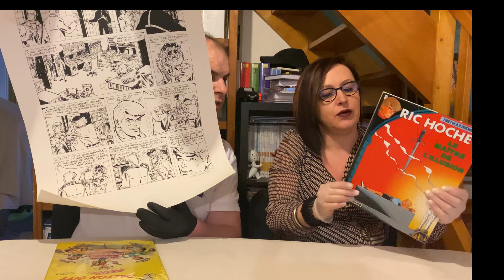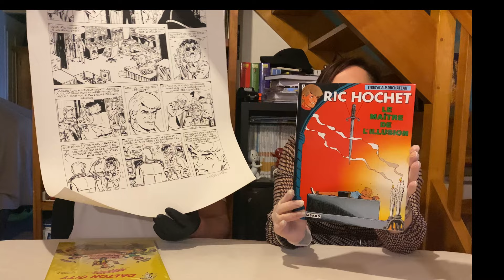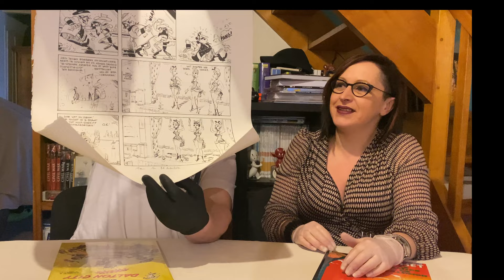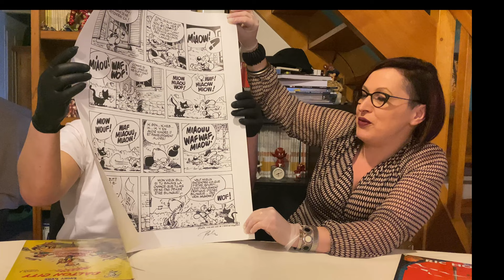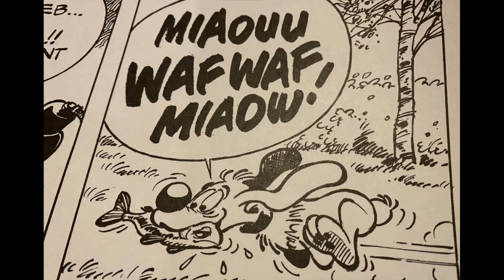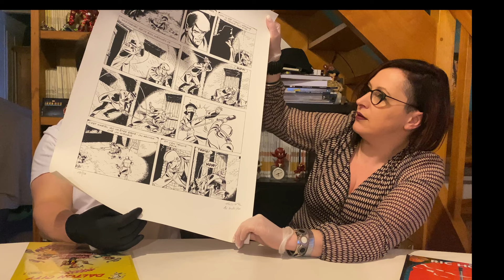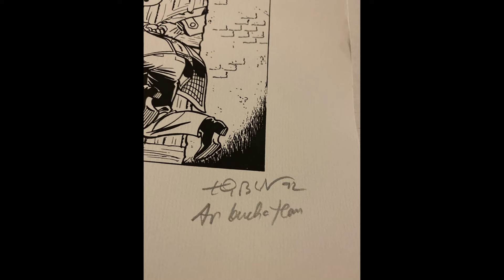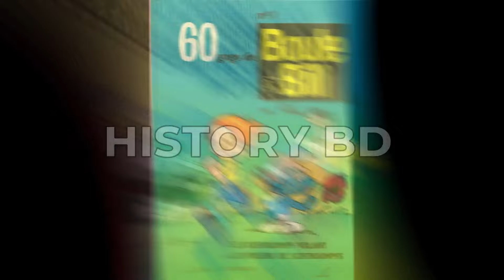Les reproductions des planches originales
HistoryBD , chaine consacrée au BD, bandes dessinées , comics, manga, dessins,planches originales, dédicaces,sérigraphie, tirages de tete,tirage de luxe avec des émissions sur la pop culture des années 70, des années 80, des années 90 et des années 2000 ou vous retrouverez vos jouets d'enfance goldorak,capitaine flam,albator,candy,lego,playmobil.
Les planches originales, quant à elles, sont les illustrations (réalisées au crayon, au feutre, à l'encre ou à la peinture) produites par l'auteur et servant à l'impression en série
Une planche originale de bande dessinée, voilà une belle idée cadeau ! Que ce soit pour se faire plaisir ou pour l’offrir à un proche collectionneur de BD, c’est dans tous les cas l’occasion de se procurer un objet rare et unique.
La spécificité de la pièce, son originalité ou son histoire sont autant de critères qui feront varier son coût. Il est néanmoins possible de dénicher des pépites (planches originales, tirages de tête…) en excellent état de conservation à des prix abordables dans des salles de ventes ou des galeries spécialisées.